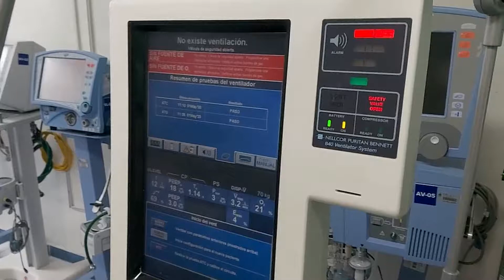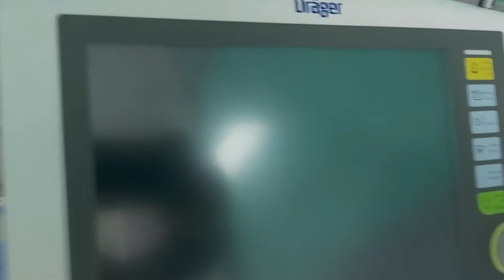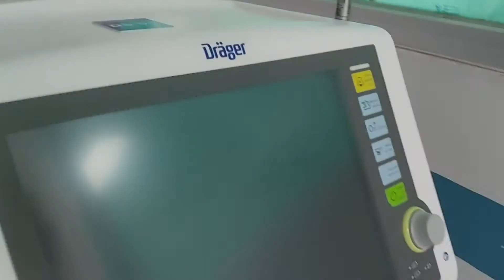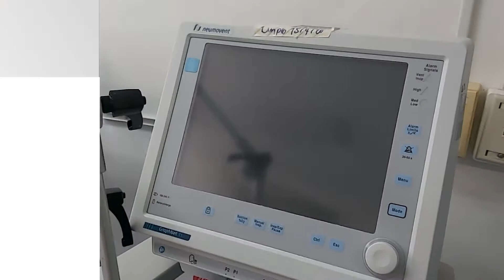USO DE VENTILADORES EN PACIENTES CON COVID-19 NO GARANTIZA SU RECUPERACIÓN DEL VIRUS